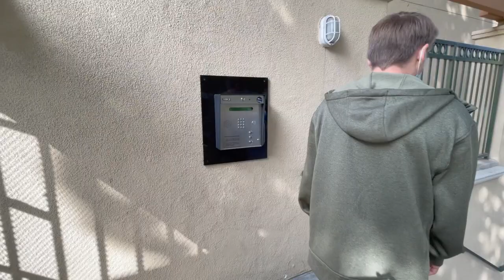Смотрим квартиру в Америке// Красные стены в гостиной!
У нас в конце ноября заканчивается годовой договор аренды и мы присматриваем новую квартиру.